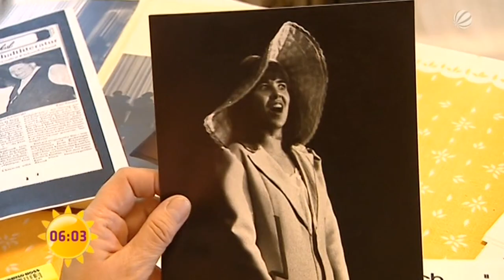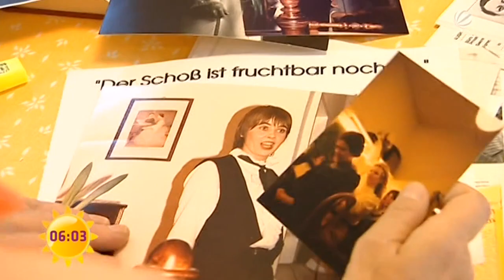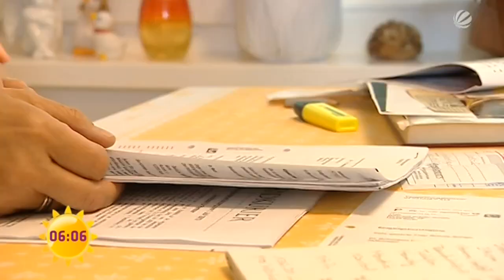Bericht: Die große Angst vor Altersarmut | Sat.1 Frühstücksfernsehen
Die Gefahr der Altersarmut ist realistisch - doch wer kümmert sich privat um die eigene Rente?